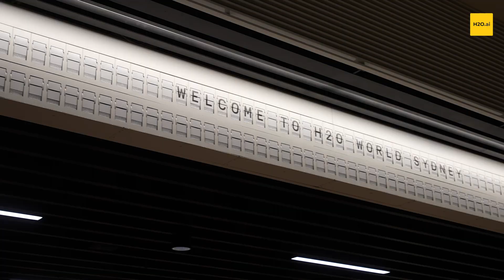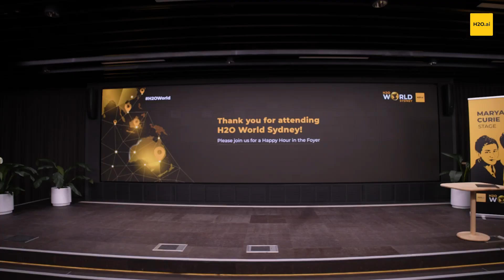H2O World Sydney 2022 Highlights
H2O World is back in person! Our customer community and partner ecosystem in Sydney and Asia Pacific shared use cases, best practices, and real-world examples of building applications while driving AI transformation.